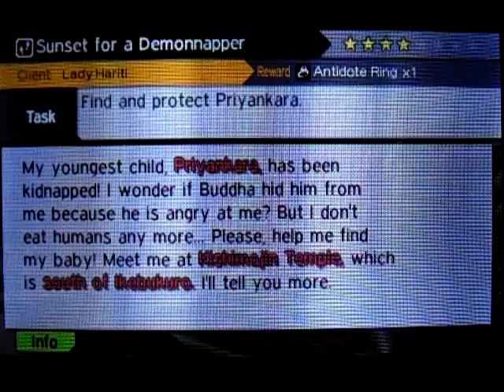A-DSplay Shin Megami Tensei IV(4) part105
This is my A-DSplay of Shin Megami Tensei IV(4) with live commentary.
Skype: ADSPLAY FanChat
PSN: ADSPLAY101